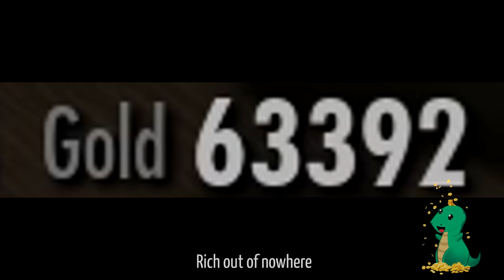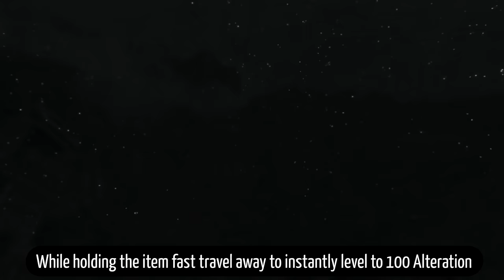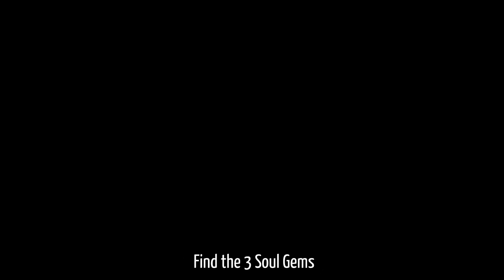Skyrim Anniversary: How To Make An OP ARCH NECROMANCER Build...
In this video we make an Overpowered Arch Necromancer build on Legendary Difficulty. Played on the new Skyrim Anniversary Edition, no mods were installed during the playthrough and the build was played entirely on Legendary Difficulty.

Magicka 580 | Health 100 | Stamina 100 | All before buffs from equipment or standing stones.

15 One-Handed
15 Archery
15 Light Armor
15 Sneak
15 Lockpicking
15 Pickpocket
52 Speech
72 Alchemy
20 Illusion
100 Conjuration
76 Destruction
70 Restoration
100 Alteration
100 Enchanting
40 Smithing
15 Heavy Armor
15 Block
15 Two-Handed

Perk list is the order I buy the perks not the level that I obtain them.

Perks in order of purchase:  2 Novice Conjuration | 3 Apprentice Conjuration | 4  Adept Conjuration | 5 Expert Conjuration | 6 Master Conjuration | 7 Necromancy | 8 Dark Souls | 9 Twin Souls | 10  Alchemist 1/5| 11 Alchemist 2/5 | 12 Physician | 13 Benefactor | 14 Alchemist 3/5 | 15 Alchemist 4/5 | 16 Enchanter 1/5 | 17  Enchanter 2/5 | 18  Enchanter 3/5  | 19  Enchanter 4/5  | 20  Insightful Enchanter | 21 Corpus Enchanter | 22 Enchanter 5/5 | 23 Extra Effect | 24 Novice Alteration | 25 Alteration Duel Casting | 26 Apprentice Alteration | 27 Mage Armor 1/3 | 28 Mage Armor 2/3 | 29 Mage Armor 3/3 | 30 Adept Alteration | 31 Stability | 32 Expert Alteration | 33 Novice Destruction | 34 Destruction Duel Casting | 35 Novice Restoration | 36 Regeneration | 37 Necromage | 38 Magic Resistance 1/3 | 39 Magic Resistance 2/3 | 40 Magic Resistance 3/3 | 41 Impact |

Perks after this can be invested however you like.

All Enchantments and armor items used for crafting can be found at Radiant Raiment in Solitude.

Final Gear:
   Masked Necromancer Hood - Fortify Destruction + Fortify Conjuration
   Ascendant Necromancer Robes
   Gloves - Fortify Magicka
   Fine Boots - Frost Resistance + Fire Resistance
   Necklace - Fortify Destruction + Fortify Conjuration
   Ring - Fortify Destruction + Fortify Conjuration

Buffs:
   The Lord Stone

In order of Appearance:
 Dark Worship - They Fall
 Pennies in My Pocket - Rune Dale
 Deals - Million Eyes
 Magic Awaits - Howard Harper-Barnes
 Looking for Your Door - Divorce Applause
 Something Lurking in the Water - Sightless in Shadow
 Shard Path - Jon Bjork
 Necro Magic - T-Shirts Sweats
 Calcifer - Jon Bjork
 Dark Seas - Michael Rothery
 The Final Battle - Experia
 Lurking Fear - Wendel Scherer
 Feeding Fears - Wendel Scherer
Seeming Blown Away - Off Cuts